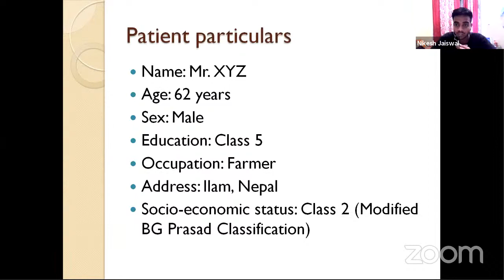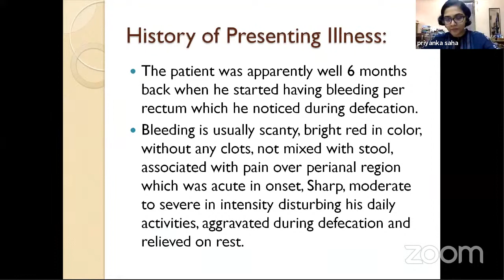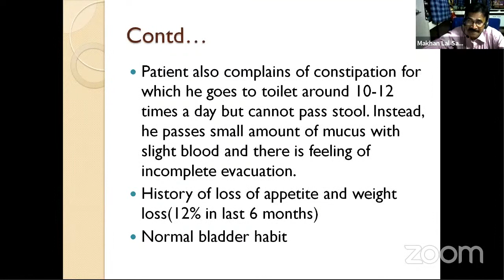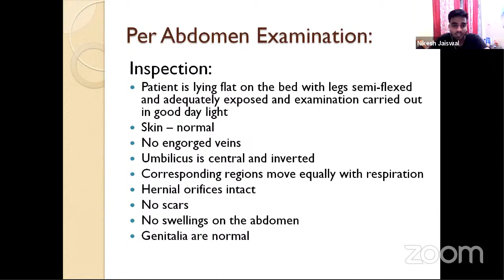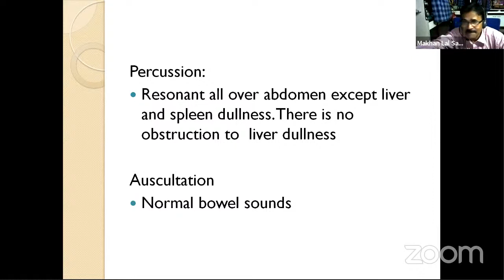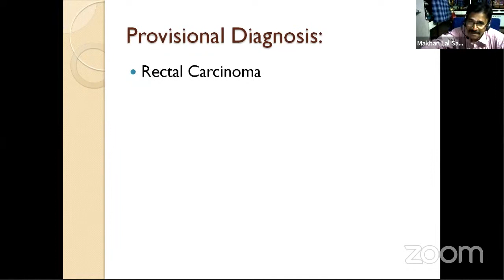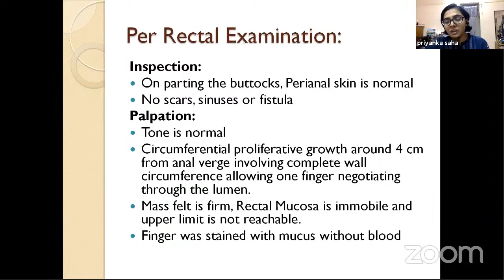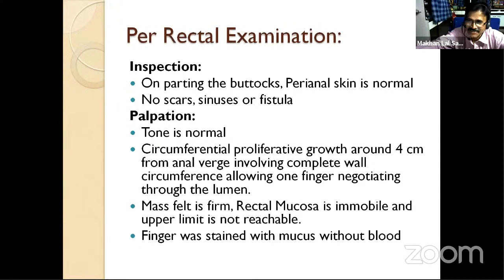Comprehensive Clinical Class : Bleeding per Rectum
Bleeding per Rectum clinical case presentation by
Mr.Nikesh Jaiswal, 4th year MBBS, BPKIHS, Nepal.

Mentors :
Prof.M L Saha, Retired HOD of Surgery, IPGMER, Kolkata; Author of the famous Bedside Clinics in Surgery Book.
Dr.Priyanka Saha, Assistant Professor of Surgery, Grant Medical College, Mumbai.